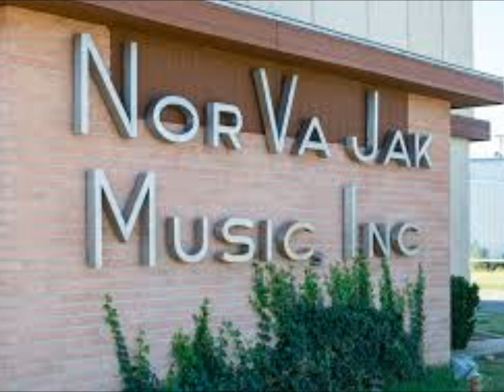Buddy Holly - Genius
sings That'll Be The Day
An icon of Rock n Roll